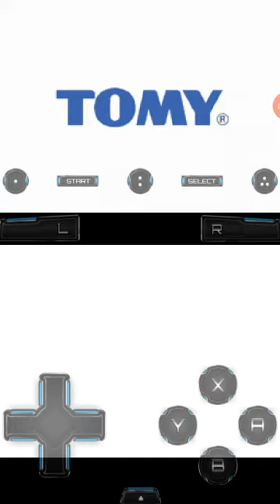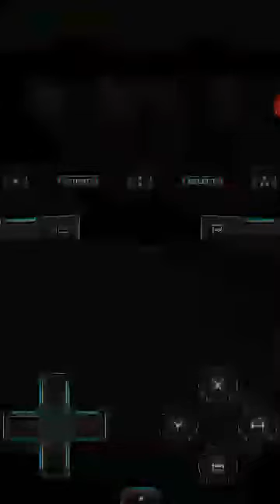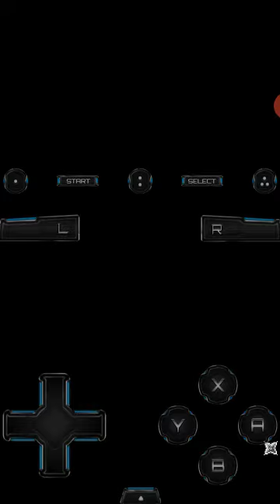Naruto Shippuden:Ninja Destiny 2 #7-Waiting for the Big Bad Boss...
Welcome back to the Adventures of Owaruto...I mean,Naruto! We've officially begun the Quest Mode and man is it annoying! But,with Sasuke Uchiha and Ninja Combos by our side...we will deliver justice in our NINDO WAY!!!😎🔥😎🔥😎🔥